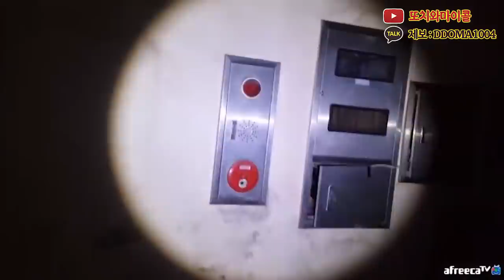귀신들?이 먹다 남은 밥을 먹는다? - Shock Video, Fear, scariest, korea, 東洋鬼, 心理 者, Poltergeist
일 - 집방